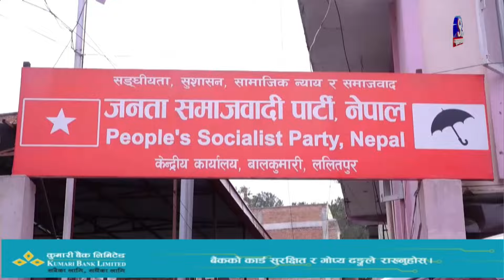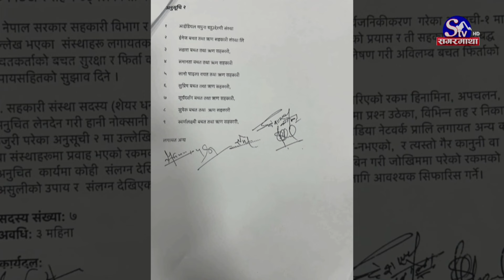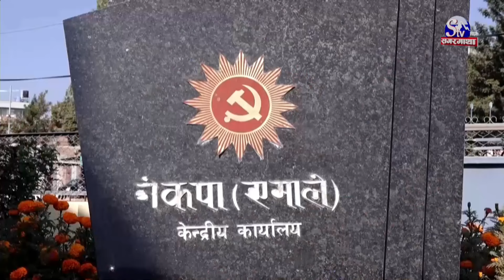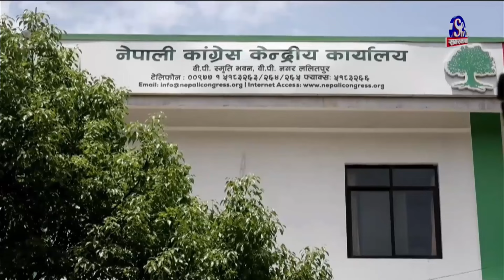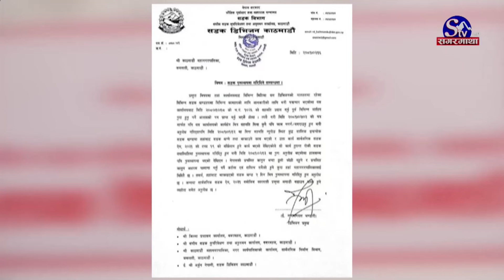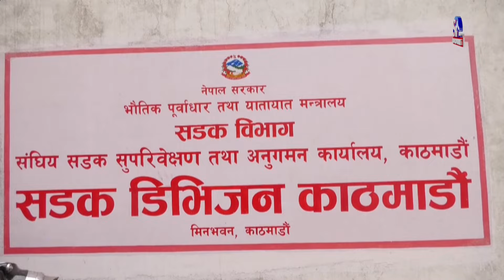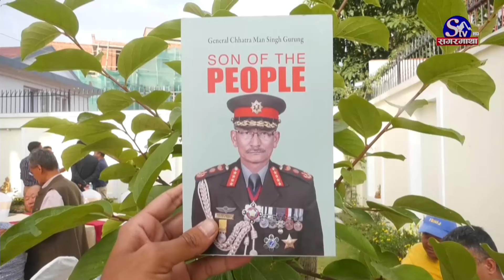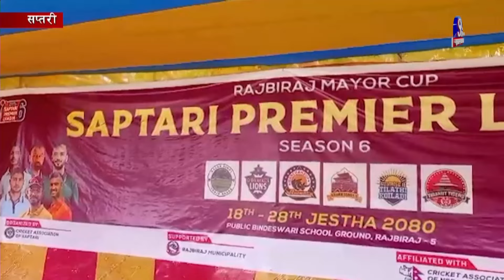सगरमाथा प्राइम समाचार || १८ जेठ २०८१|| Sagarmatha Prime News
वर्तमान सत्ता समिकरणमा कुनै समस्या नरहेको प्रधानमन्त्री दाहालको भनाई, आफ्नै सल्लाहमा माधव नेपाल बुढानिलकण्ठ गएको दाबी ।

सरकारद्वारा यात्रा अनुमति प्राप्त नगरेका हातहतियारहरु घर बाहिर लैजान निषेध, सन्दीप लामिछानेलाई भिसा दिन वा नदिने अधिकार नितान्त दूतावासको भएको सरकारको भनाई ।

सर्लाहीका अधिकांश नदीहरुमा अवैध नदी दोहन जारी, सरोकारवाला निकाय मौन, प्राकृतिक विपत्ति निम्तने खतरा ।

इरान समर्थित विद्रोहीलाई तह लगाउन यमनमा अमेरिका र बेलायतको संयुक्त हवाई आक्रमण, आक्रमणमा परी  १४ जनाको मृत्यु, ३० जना घाइते
अमेरिका र वेष्टइण्डिजमा शनिवारदेखि आइसीसी टी–२० विश्वकप क्रिकेट प्रतियोगिता सुरु हुँदै, नेपालले नेदरल्याण्डसँग जुन ४ मा अमेरिकामा खेल्दै ।